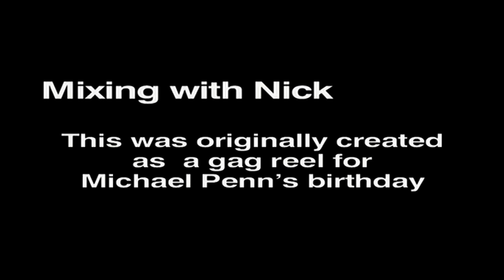Boogie Nights : The John C. Reilly Files (Mark Wahlberg, John Reilly, Burt Reynolds, Julianne Moore)